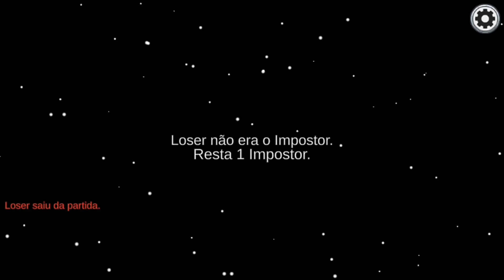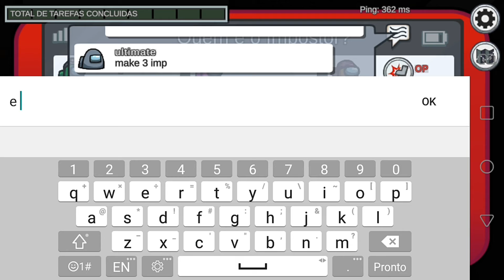Among us com VÁRIAS FUNÇÕES